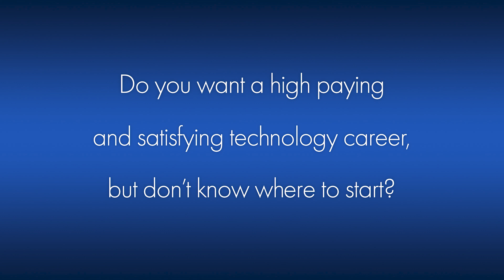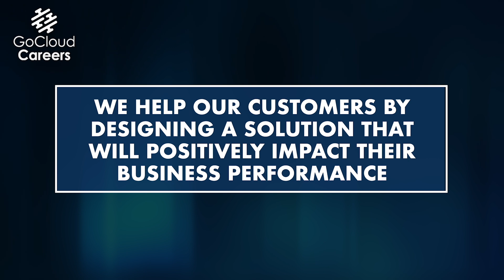Cloud Architect Job: Do I need coding skills to become an AWS Solutions Architect or cloud architect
In this video Cloud Architect Job: Do I need coding skills to become an AWS Solutions Architect or cloud architect we answer one of the most common questions that we have about the cloud architect role, AWS Solutions Architect role, and Azure Solutions architect role. Almost every single day people interested in the solution architect job and AWS solution architect career come to us and ask if they need coding skills, or what coding skills they need. So we made this video to address this common question.

If you are interested in what the right AWS solution architect skills are, or what does a cloud architect do, or anything about the cloud architect job then you have come to the right channel, and this video Do I need coding skills to become an AWS Solutions Architect or cloud architect? is a great starting point for you.